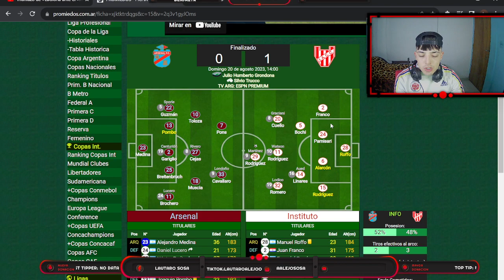OPINION de ARSENAL 0-1 INSTITUTO/ fecha 1